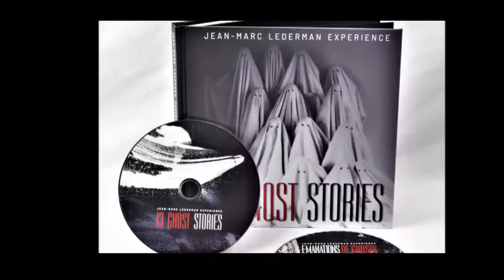Alice Gift 1 min trailer "13 Ghost Stories"